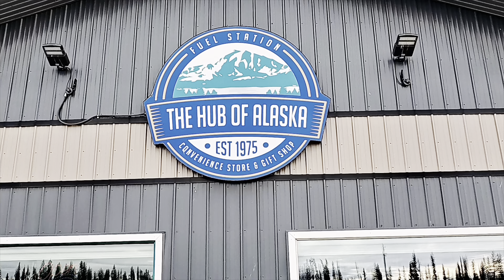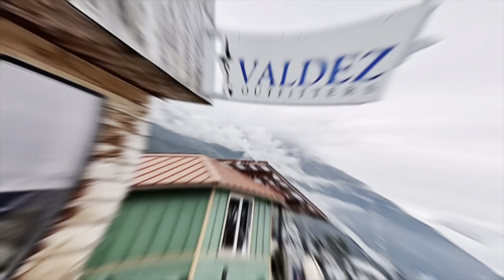Fishing Trip to Valdez Alaska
fishing salmon alaska valdez fishalaska Fishing 🎣 trip to Valdez Alaska on September 7th 2024 . The breathtaking views of this road trip is amazing! I hope you guys will also enjoy the beautiful view of this road trip! Thanks !